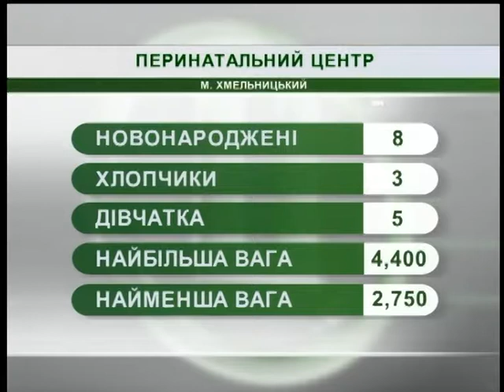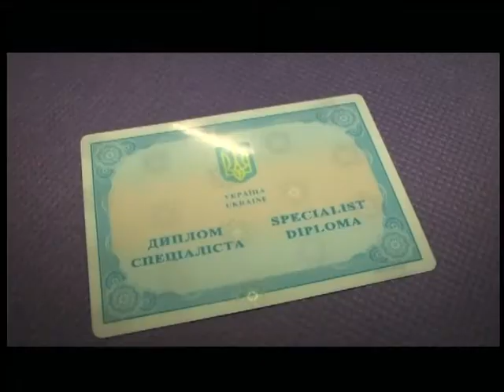13.07.2018. Новини. 08:00